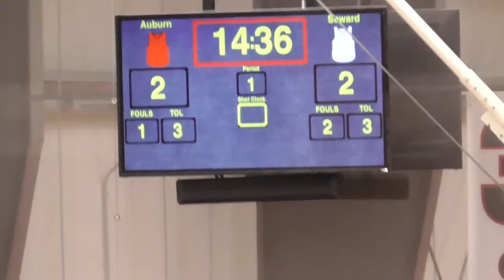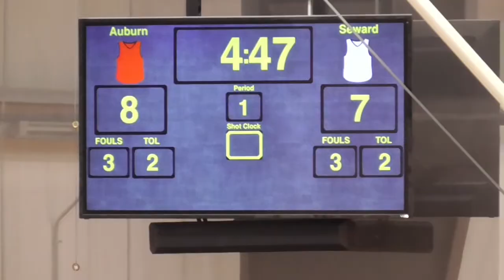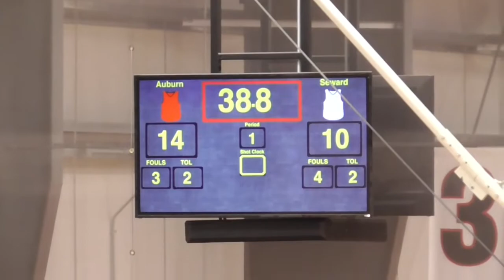Seward White vs Auburn Bulldogs March 12, 2022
MIT Tournament 2nd Grade Boys
2nd Game